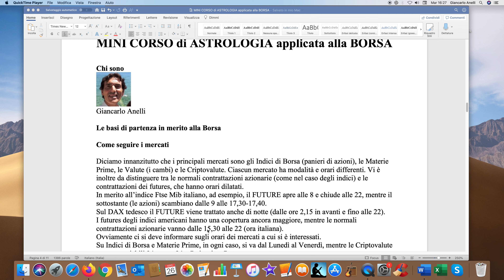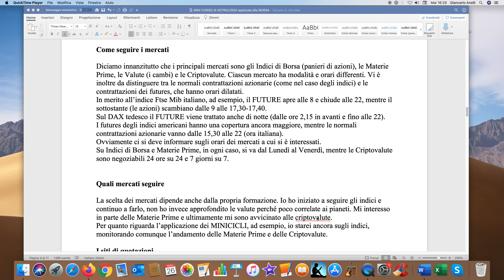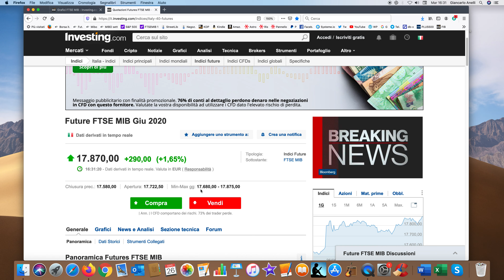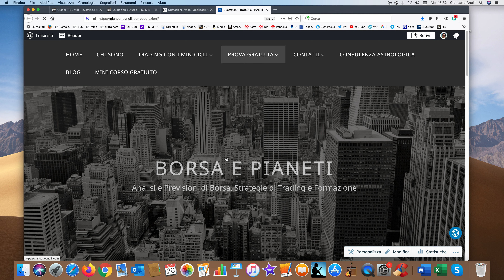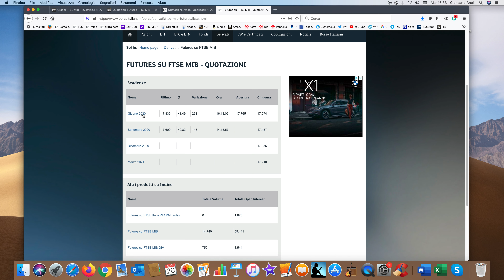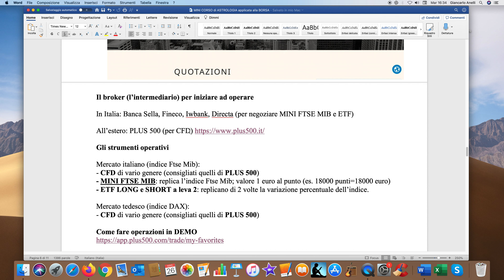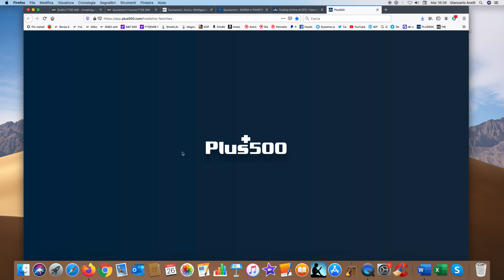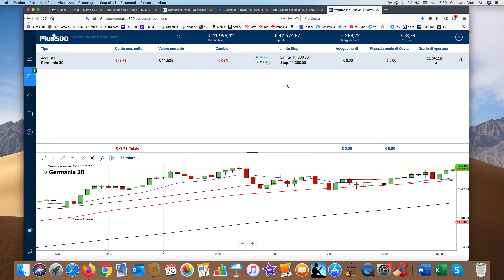La basi di partenza in Borsa (SECONDO VIDEO) - 1° parte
MINI CORSO di ASTROLOGIA applicata alla BORSA
Le basi di partenza in Borsa